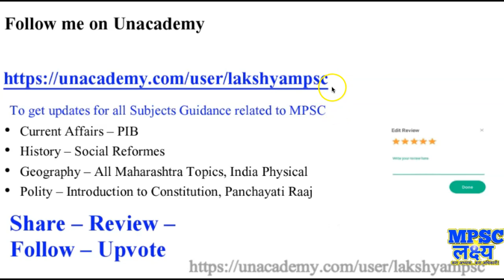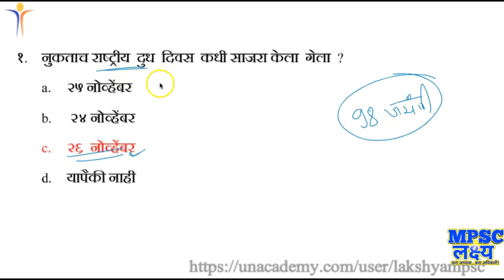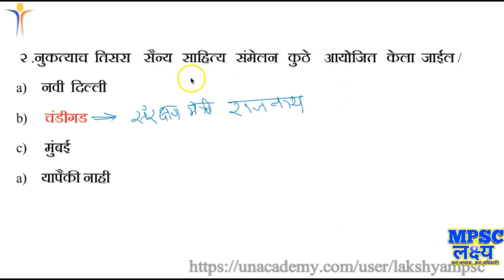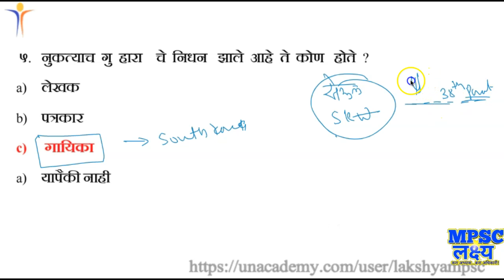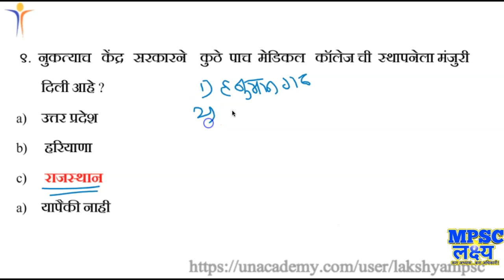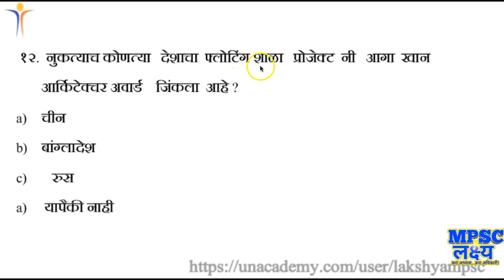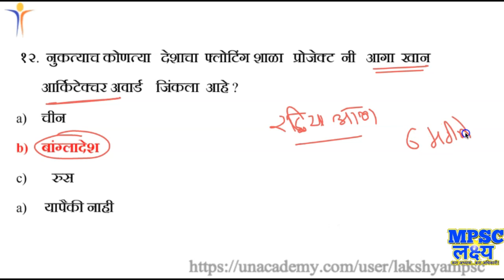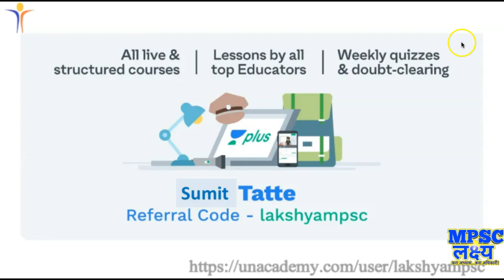27 November 2019 Daily Current Affairs चालु घडामोडी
Whatsapp  for any query- 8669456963

व